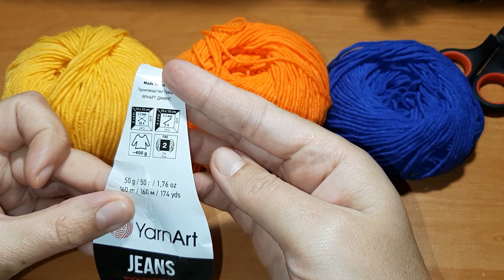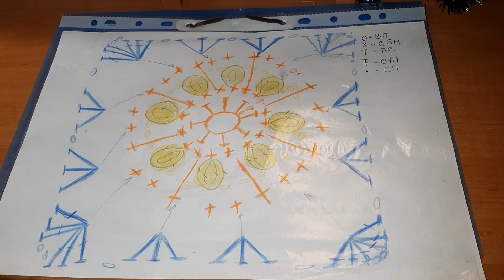Как вязать бабушкин квадрат крючком Crochet square motifs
Простой квадратный мотив крючком со схемой.
Из множества таких квадратиков можно связать симпатичную подушку или плед.

Crocheting square motifs is very easy, they look spectacular and fashionable. A crocheted blanket of motifs decorates the interior, creates a feeling of comfort and warmth. Crochet openwork square looks very nice in different products: crocheted plaid from squares, pillow from squares.

And today I will show you the amazing spring square. We will knit according to the scheme. I will use here half-crochets, a magic loop, single crochet, double crochet, loose knit crochet. And another very interesting element - long double crochet or elongated double crochet.